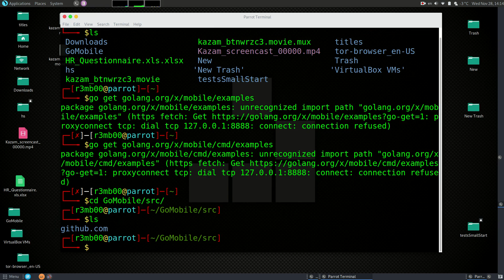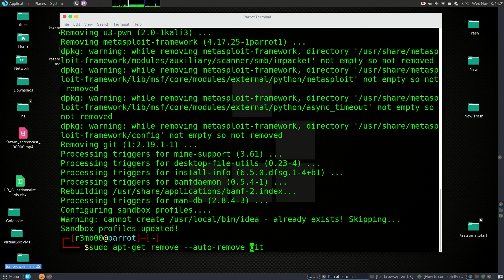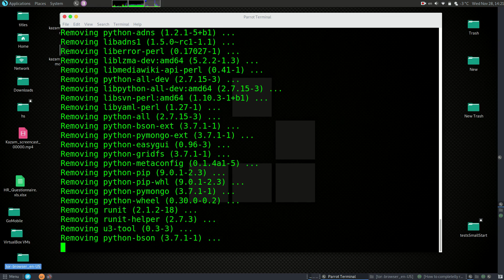How Completelly Remove Git with Terminal on Parrot Security Linux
Video Tutorial: How Completelly Remove Git with Terminal on Parrot Security Linux